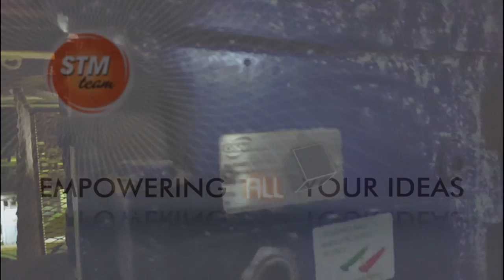STM TEAM APPLICATION FOR MINING CONVEYORS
Find more information about the STM team Gearbox used in this application for Mining Conveyors!